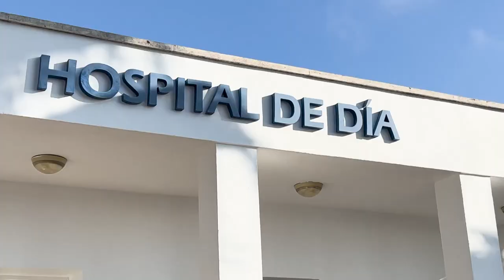🔴 𝗡𝗼𝘁𝗶𝗰𝗶𝗮𝘀 𝗦𝗲𝘃𝗶𝗹𝗹𝗮 11 septiembre | Toda la información de la Provincia de Sevilla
Noticias Sevilla 101tv | Presentado por María Mena y Fran Campos